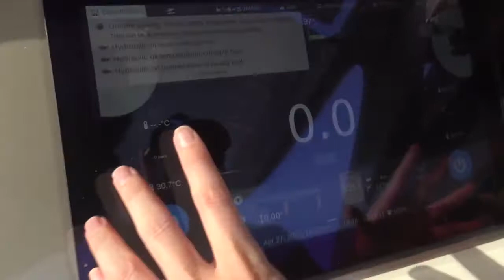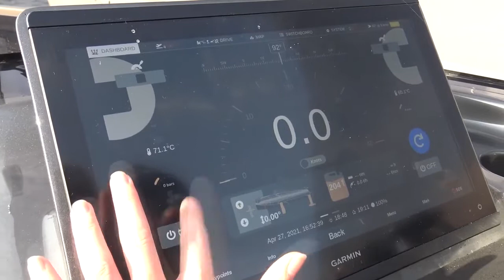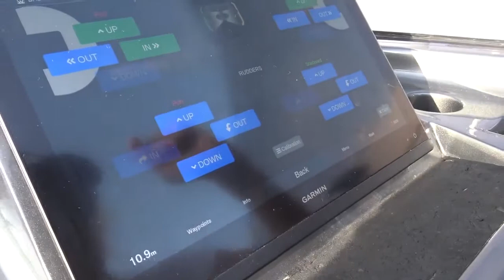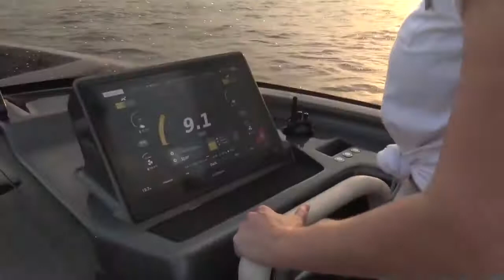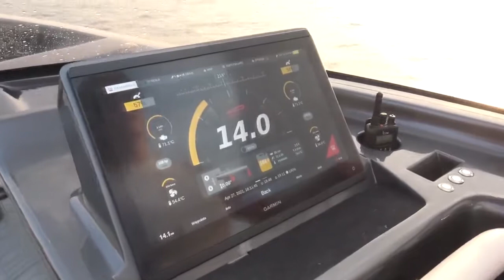AWESOME MILLION DOLLAR FLYING YACHT!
AWESOME MILLION DOLLAR FLYING YACHT! VIRAL